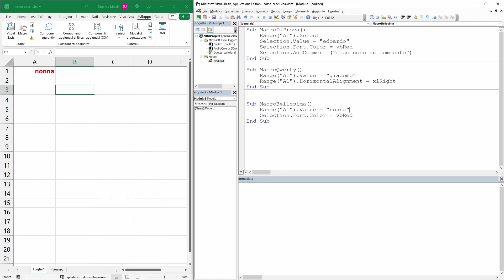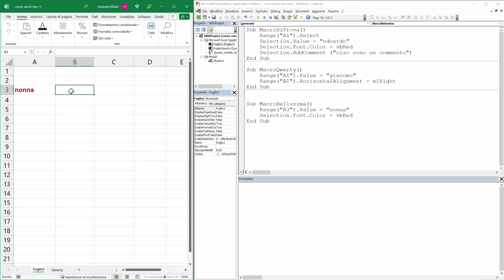Commenti - VBA Excel Tutorial Italiano 09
Episodio 09 del corso di VBA in italiano. Oggi facciamo un bel ripasso del concetto di riferimenti assoluti e riferimenti relativi. É importante rivedere come funzionano in Excel e soprattutto come vengono tradotti in codice VBA.

📚 ► Consigli per libri e postazione da lavoro: